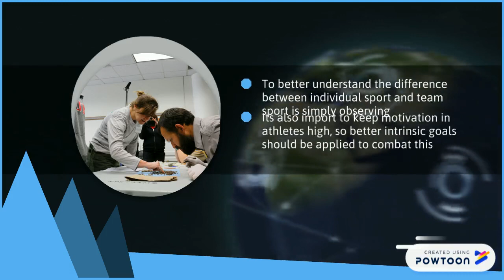Individual vs Team Sport